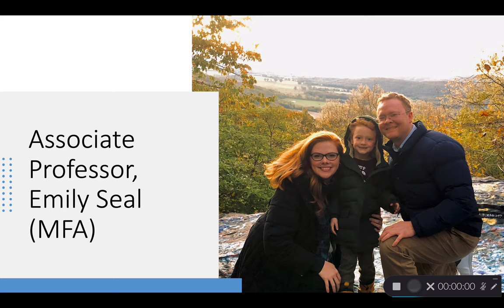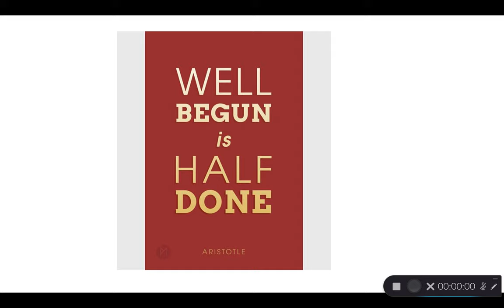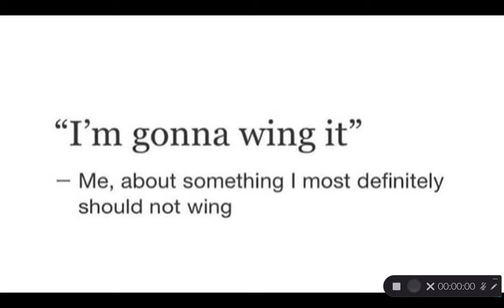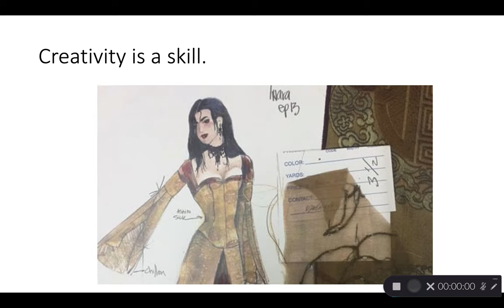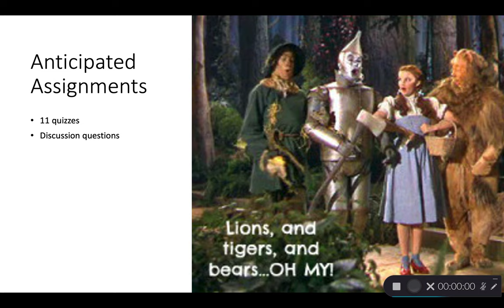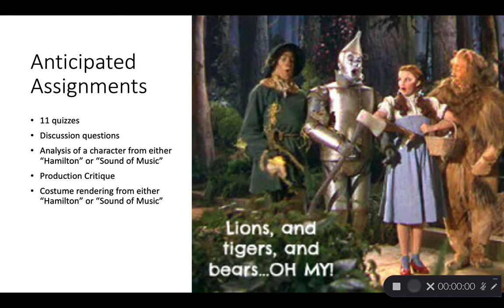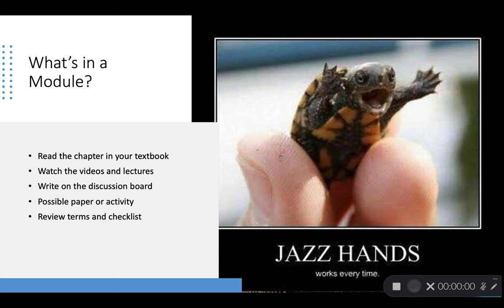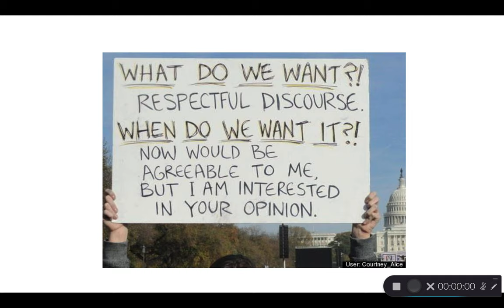Welcome to Honors Theatre